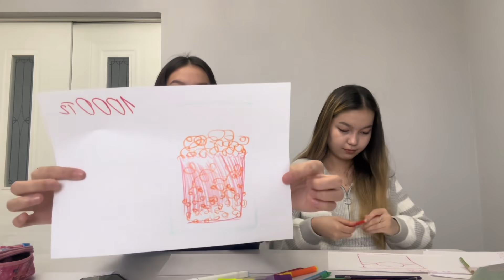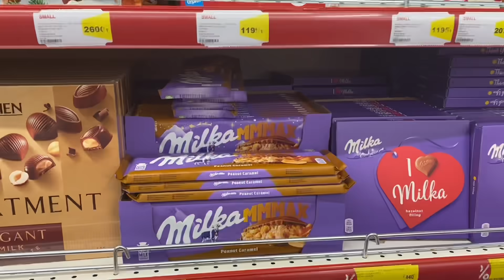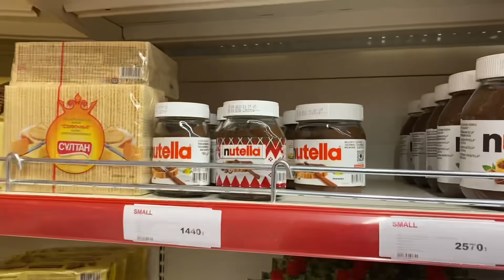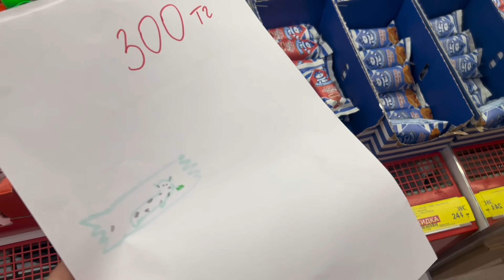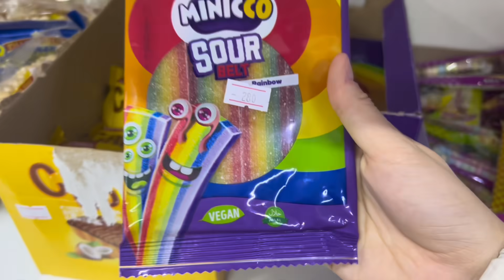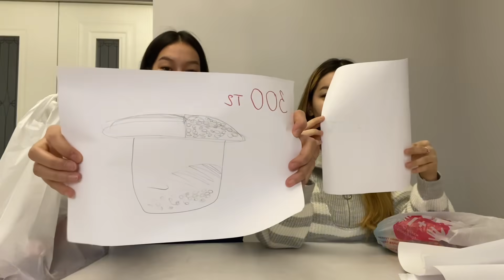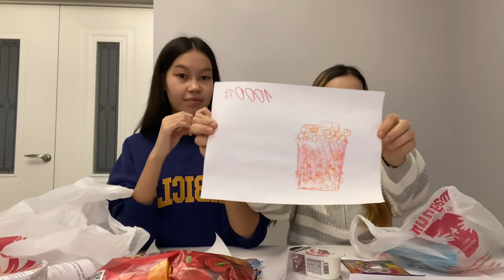САЛҒАН СУРЕТІМІЗДЕГІ ЗАТТЫ САТЫП АЛАМЫЗ🤩✏️/ Алия Мерей челлендж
Салем достар! Бүгін бізде ЖАҢА ВИДЕО😍
“САЛҒАН СУРЕТІМІЗДЕГІ ЗАТТЫ САТЫП АЛАМЫЗ🤩✏️”
Видео қызық болды деп ойлаймыз🫶🏻 Ұнаса ЛАЙК басып КОММЕНТ жазуды ұмытпаныздар❤️

Бұл видеода жаңа челлендж сіздерге түсірдік! Қандай сурет саламыз сол затты бір бірімізге алып береміз📝 Қызық болып шықты! Сіздерге ұнайды деп ойлаймыз🫶🏻